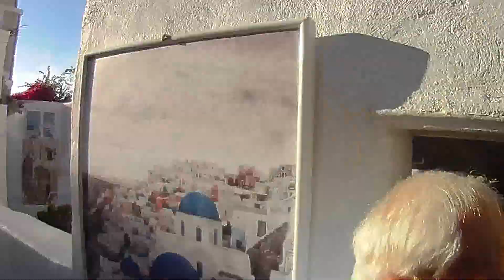Day 17 - Santorini 9